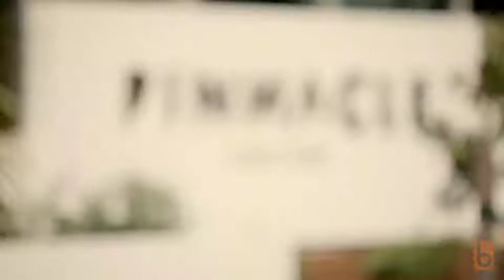803/34 Picnic Point Esplanade, Maroochydore - Proudly marketed by Ray White Maroochydore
The developer has set clear instructions to sell this last remaining penthouse apartment via public auction.

There is an old saying that "A picture is worth a thousand words", which usually describes a piece of art but we also believe here at the Pinnacle penthouse you will come to enjoy your very own canvas of sorts in an irreplaceable expansive river view and shifting water vista that simply needs to be experienced not just viewed online.

Set across a generous 273m2 floor plan the expansive living and the elevated ceilings really give this residence a feeling of space and openness. What is rare about this floor plan is the expansive width where all the living spaces enjoy access to the balcony where your focus is constantly directed towards the river view. This entertainers balcony features multiple spaces to entertain when friends arrive or simply relax in the solitude that this top floor position offers.

Every home has a heart and central to this home is the chef kitchen. Centrally connected to the living and entertaining areas, this stunning kitchen features stone benchtops, the highest quality of appliances and a butler's pantry helping you to effortlessly prepare meals and entertain in style.

The master bedroom suite offers everything you expect from a penthouse; with a well proportioned walk-in robe you simply will never feel cramped for space.The adjoining ensuite is appointed to the highest level including bidet, oversized bath, complemented with double showers and vanities. Instantly you will feel a real sense of luxury.

Here your lifestyle is complete with well appointed study space and three additional bedrooms all featuring ensuites that are ideal for the expanding family (including grand children) or when guests arrive for those fun weekends together.

Brand new, this penthouse presents an incredible opportunity that even international buyers can consider (FIRB approval). Held until completion so that you can experience first hand what a completed premium residence feels like, all you need to do is come and see it for yourself.

Our instructions are clear to sell this penthouse on Auction day. Forget all previous advertised prices as this penthouse is set to be sold at Public Auction on Saturday, 9 November 2019 at 1pm on site.

4 large bedrooms, all with ensuites
3 car accommodation
Wide expansive floor plan
Elevated ceilings
Butler's pantry
Luxurious master retreat
Option for self-contained guest room with separate balcony
Low outgoings
Pool, gym, steam room
International purchasers are welcome
Don't miss your opportunity to acquire this luxurious penthouse lifestyle.